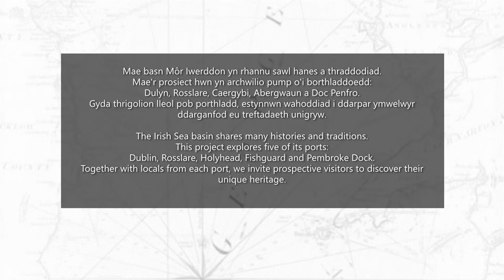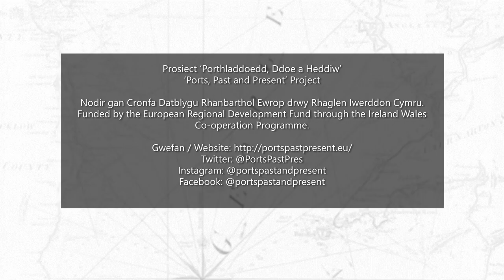Trailer: PortVoices | Rhaglun: LleisiauPorthladdoedd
This trailer features just some of the community contributors to our project films and online story material.

Ports, Past and Present is funded by the European Regional Development Fund through the Ireland Wales Co-operation Programme.

Mae’r rhaglun hwn yn cynnwys rhai cyfranwyr cymunedol at ein ffilmiau’r prosiect a deunydd straeon ar-lein. Gweler mwy ar ein gwefan

Noddir gan Gronfa Datblygu Rhanbarthol Ewrop drwy Raglen Iwerddon Cymru.